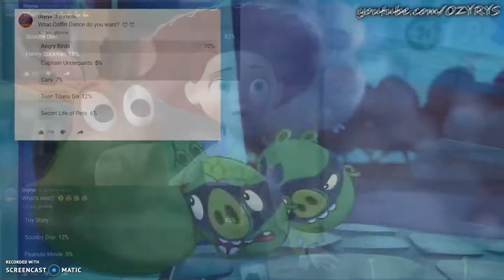Angry Birds, Scooby Doo, And Toy Story Coffin Dance Mashup